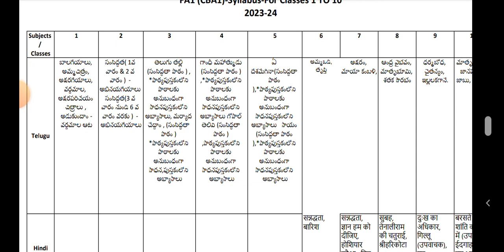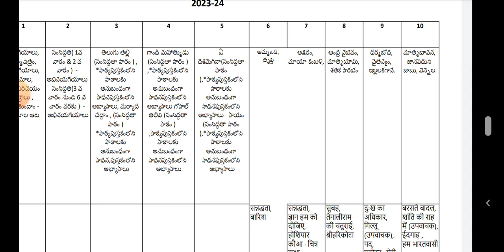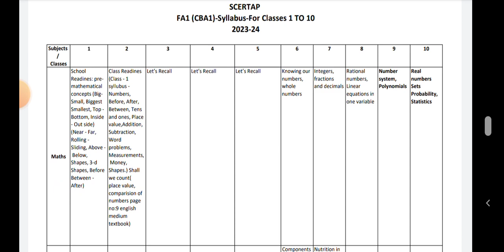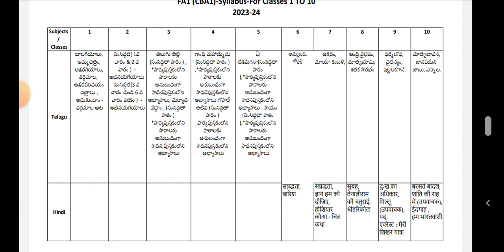F.A-1. 2023-2024 year All class All Subject's syllabus